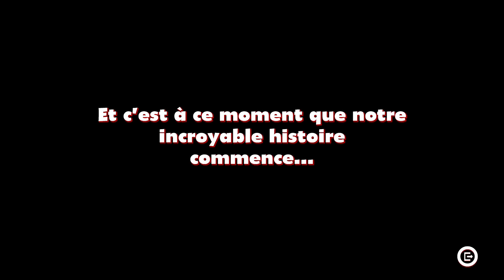Alex Kidd in Miracle World DX Xbox Series X Debut Gameplay